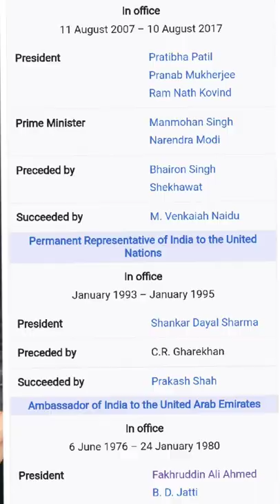Hamid Ansari Reality in one minute | Hamid Ansari Destroyed By kshytiz | Intolerance Remark